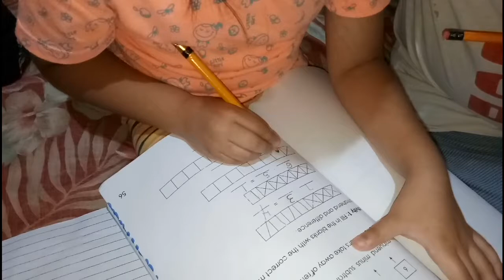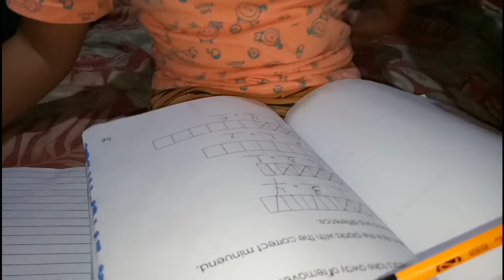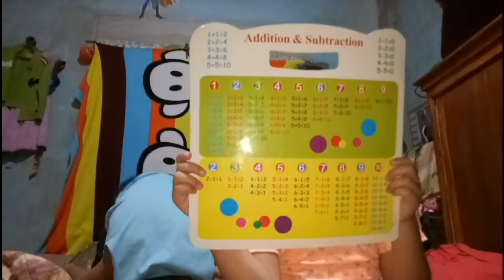SUBTRACTION AND COUNTING WITH ARIELLE | JORARJOYS LIFE VLOG